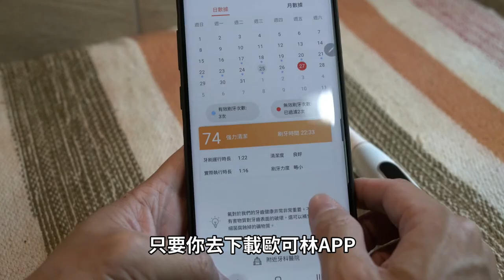【雲爸開箱】OClean X 專業版音波電動牙刷，根本像內建小米手環的刷牙神器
3C 部落格，每天給你最新資訊，每日更新